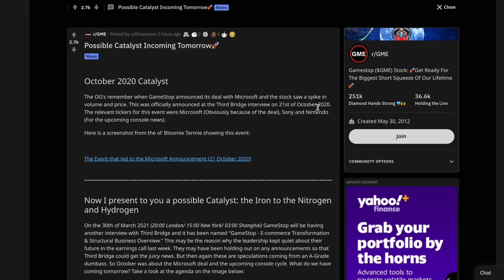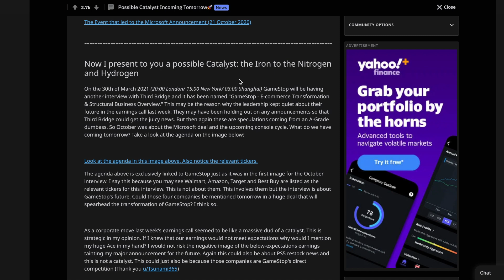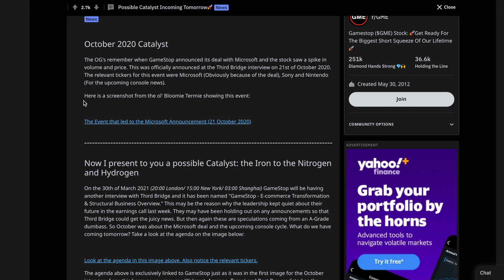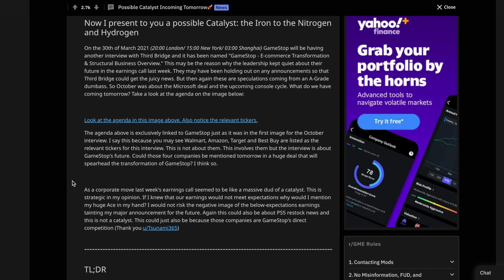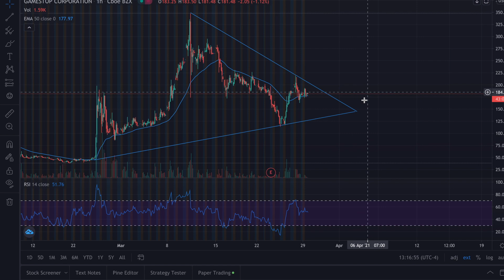Gamestop GME HUGE Catalyst? GME Stock Price Prediction, News & Analysis Update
Gamestop GME HUGE Catalyst? GME Stock Price Prediction, News & Analysis Update. What are your price predictions for GME Stock?